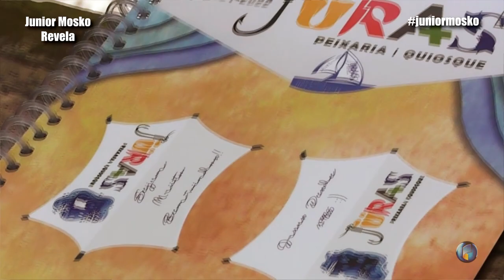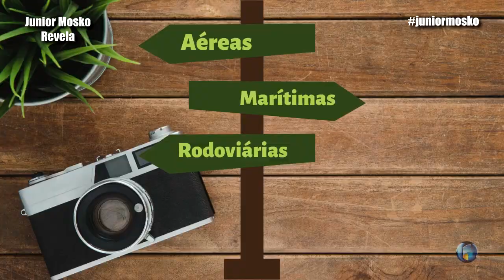Travessia de Cananéia, praia de Iguape | Junior Mosko Revela